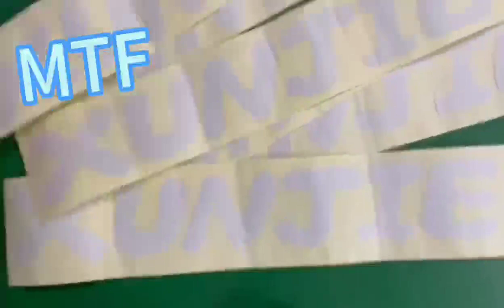Table cutting machine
Electronic eye tracking, horizontal and vertical slitting